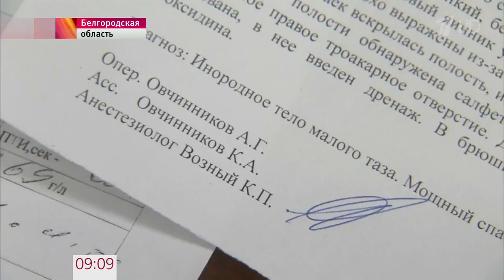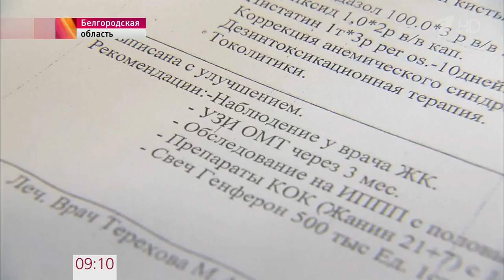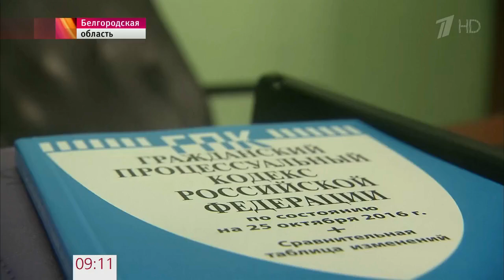Врачи забыли кусок марли в теле женщины,после операции.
В Белгородской области в брюшной полости женщины обнаружили кусок марли, оставленный во время операции